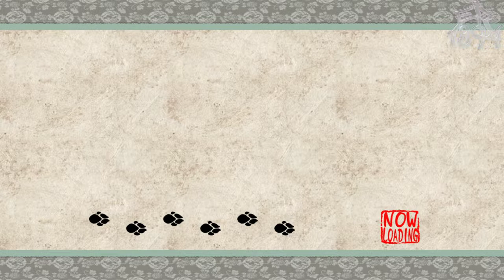Let's play | Ōkami HD #2| Sin comentarios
Bienvenidos a mi/vuestro canal!

Ōkami HD.

- Director: Hideki Kamiya
- Productor: Atsushi Inaba
- Compositores: Masami Ueda
Hiroshi Yamaguchi
Hiroyuki Hamada
Rei Kondo
Akari Groves
- Distribuidor: Capcom
Activision
- Desarrollador: Clover Studio (PS2)
Ready at Dawn (Wii)
Capcom, HexaDrive (PS3, PS4)